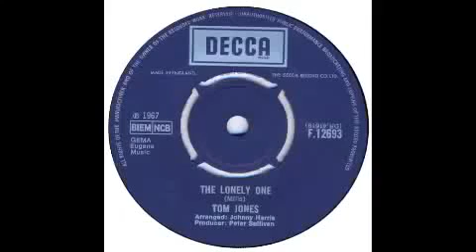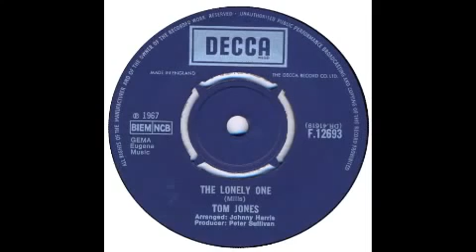Tom Jones - The Lonely One - Decca